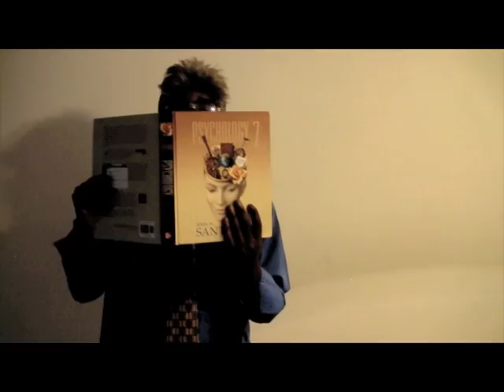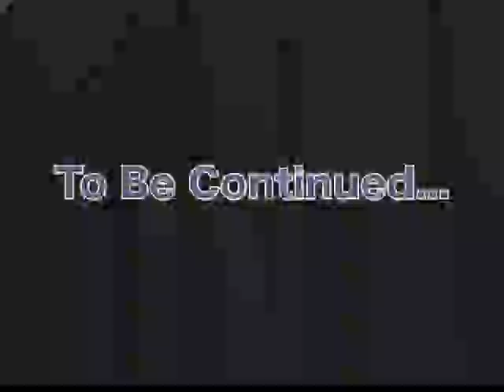Nerd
Debut Video from ya boi E.T.